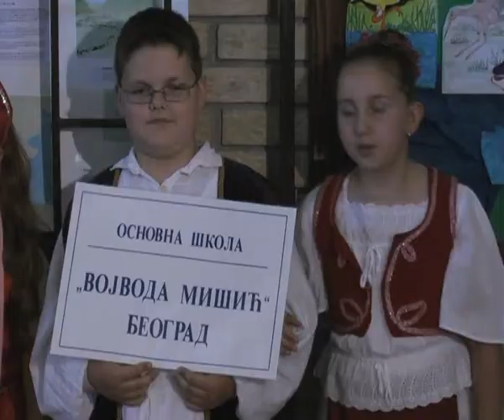254. REPUBLICKO PRVENSTVO U FUDBALU ITEBEJ 2009